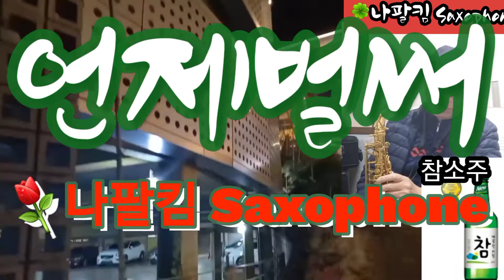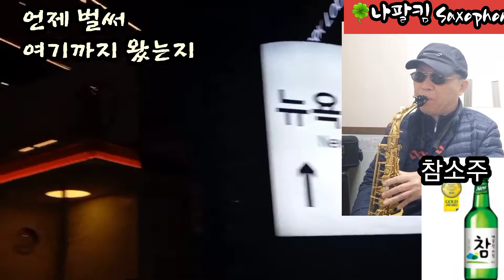157🌻언제벌써(윤정아)🌼이어폰듣기추천🌜별이빛나는밤ㅡ생방송출연🌛🧨Saxophone cover by NapalKim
♡나팔킴Saxophone을 시청해주시는
여러분께 깊은 감사의 말씀 드립니다
전문적 녹음장비가 구비된 방음스튜디오에서  녹음한 것이 아니고 연습실에서 개인휴대폰으로 동영상촬영과 동시 녹음한 연주영상입니다
음질이 조금 떨어지더라도 그점 감안하셔서
감상해 주시면 감사하겠습니다
(이어폰듣기 추천)
■나팔킴■드림

Watching Kim's Saxophone
I would like to thank you very much
It was not recorded in a soundproof studio equipped with professional recording equipment, but a performance video recorded simultaneously with video recording with a personal cell phone in the practice room.
Even if the sound quality is a little low, take that into account
(recommended to listen with earphones)

看金的萨克斯
我非常感谢你
不是在配备专业录音设备的隔音工作室录制的，而是在练习室用个人手机同时录制的表演视频。
即使音质有点低，也要考虑到这一点
（建议带耳机听）

キムのSaxophoneを見る
プロの録音機器を備えた防音スタジオで録音したのではなく、練習室で個人の携帯電話で動画撮影と同時​​録音した演奏映像です。
音質が少し落ちても、それを考えてください。
（イヤホンを聴くのにおすすめ）